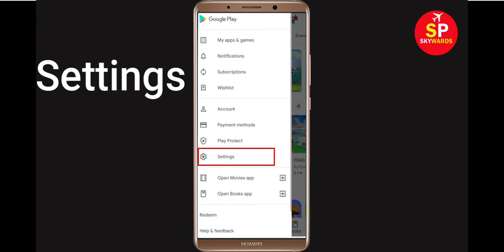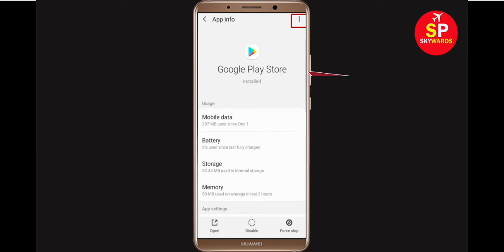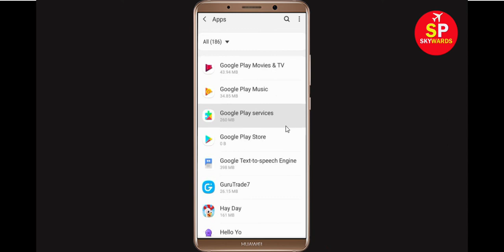Fix Can't Install Truck Driving Uphill Error On Google Play Store in Android & Ios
If you are facing problem in Google Play store Mobile to download and install Truck Driving Uphill error on your mobile then you are at right place, i will show you How To Fix Can't Install / Download Truck Driving Uphill Error On Google Play Store in Android & Ios. If you are facing same problem in your android phone it will help you to get rid of this problem. So, Lets Start to Fix Truck Driving Uphill App downloading problem solutions.